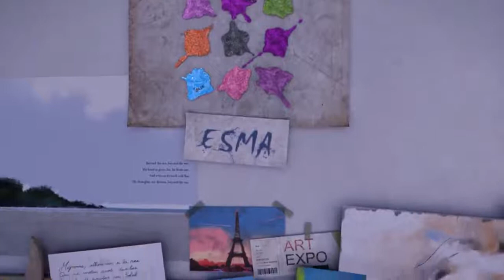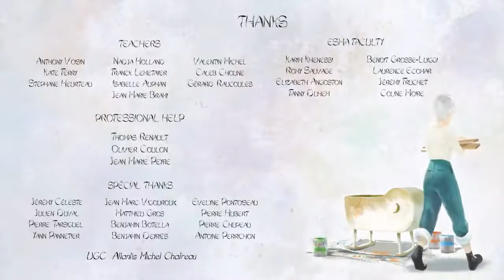CGI Animated Short Film | Farewell | CGI Portal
CGI 3D Animated Farewell Short Film by ESMA - Chen Yang Hsu, Adeline Jacquot, Paul Jourdain, Alan Sorio, Eléa Trahay.

Farewell - After the loss of woman's baby during pregnancy, the arrival of a hand drawn bird will open the mind of this young artist for a new start.

Directors : Chen Yang Hsu, Adeline Jacquot, Paul Jourdain, Alan Sorio, Eléa Trahay